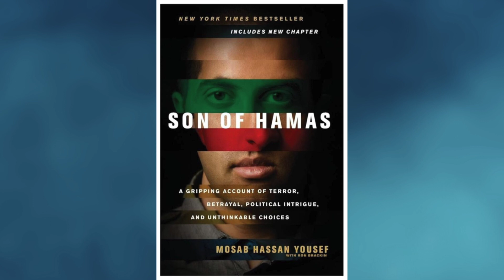This 9 minute video has to heard if you want to know the truth about the true intentions of Hamas.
The Son of the founding member of Hamas , Mosab Hassan Yousef gives you inside information putting his own life in danger.

The revelations of this son of Hamas is outstanding as in his own words he shares just how Hamas uses its own people the Palestinians to suffer in order to achieve Hamas’s own cruel and vicious end goal which is never to have a two state solution and what is more revealing is that this son of Hamas speaks highly of the Israeli’s and their endeavours to seek peace with the Arabs and the Palestinians.

In this interview, Son of Hamas, Mosab reveals information about the world's most dangerous terrorist organisation and unveils the truth about his own role, his agonising betrayal and unthinkable choices.

Since he was a small boy, Mosab Hassan Yousef has had an inside view of the deadly terrorist group Hamas. The oldest son of Sheikh Hassan Yousef, a founding member of Hamas and its most popular leader, young Mosab assisted his father for years in his political activities while being groomed to assume his legacy, politics, status and power.

But everything changed when Mosab turned away from terror and violence, and embraced instead the teachings of another famous Middle East leader. In Son of Hamas, Mosab reveals new information about the world’s most dangerous terrorist organisation and unveils the truth about his own role, his agonising separation from family and homeland, the dangerous decision to make his newfound faith public, and his belief that the Christian mandate to “love your enemies” is the only way to peace in the Middle East.

Both of these videos were taken from the original which is

Welcome to talkGOD…. on this Youtube channel you will find some unique videos where people from various walks of life have very interesting stories to share. They usually have one thing in common and that is that they all have had a revelation as to who the Messiah is, Jesus Christ of Nazareth.